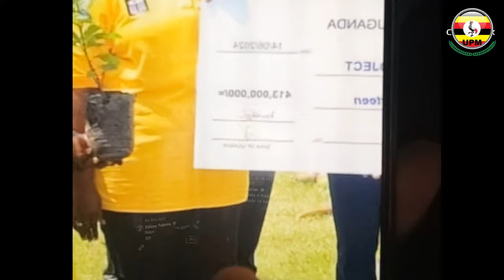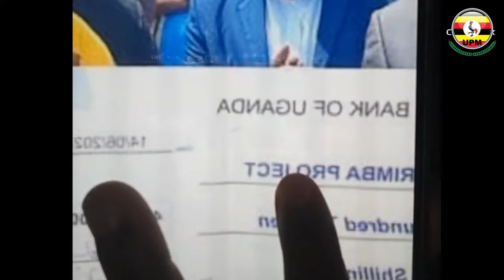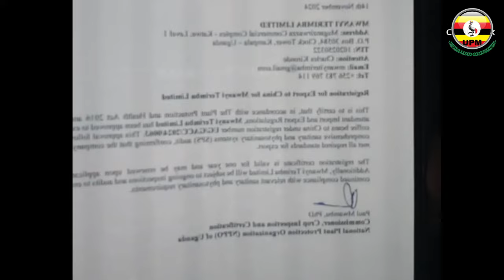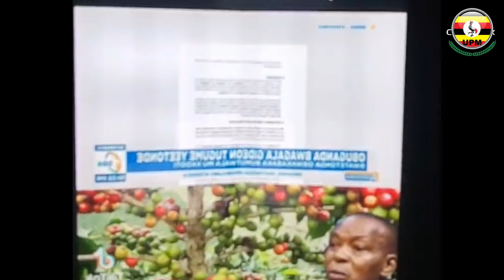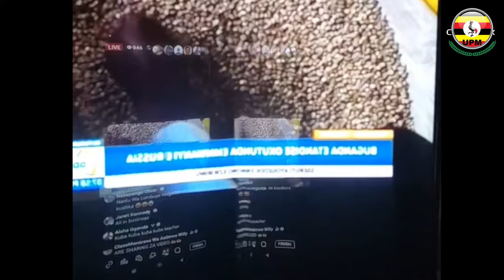KATIKKIRO MAYIGA ABAGANDA BAMUTUTTE TALINNYA, BAMULANGA KOLAGANA NA MUSEVENI NEBABANYIGIRIZA